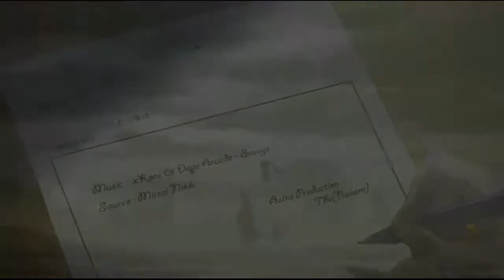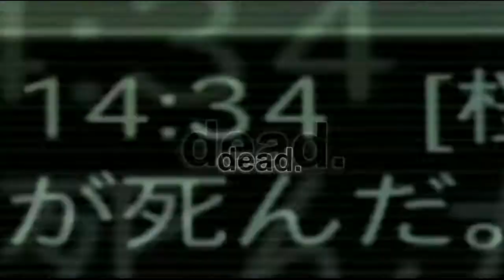Mirai Nikki AMV Pink - Who Knew